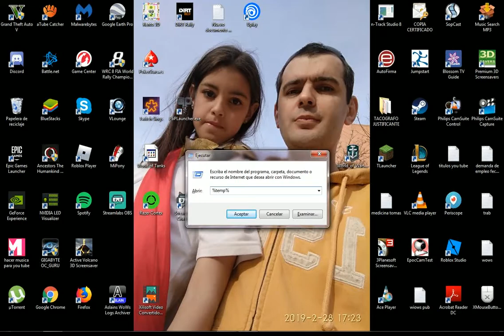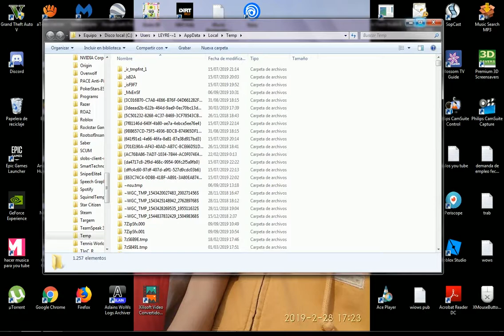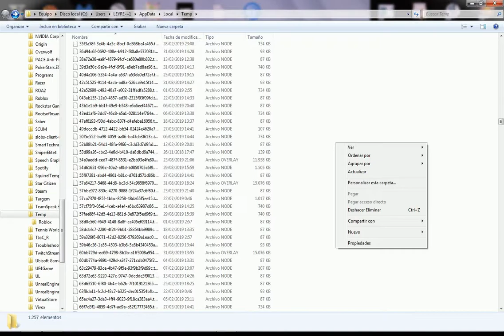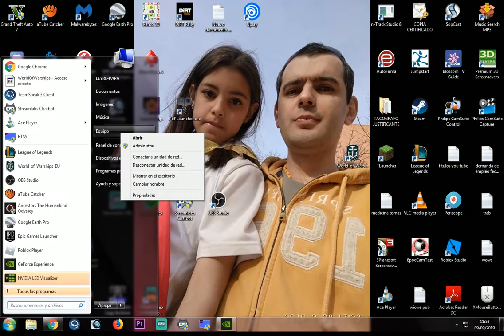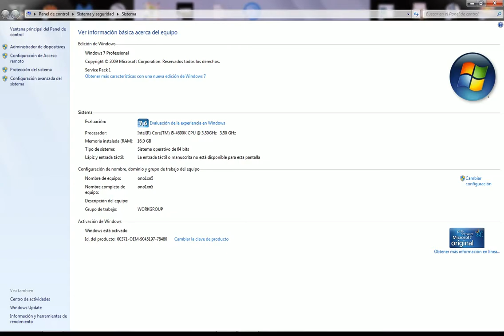como eliminar archivos basura de mi pc | windows 7 8 10 de disco local c y disco duro en español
Rapido y sencillo os enseñare a como desaceros del archivos basura ocultos del ordenador  para que tengais mas espacio en el disco .
y os valla mas rapido el pc.primer paso de 3.